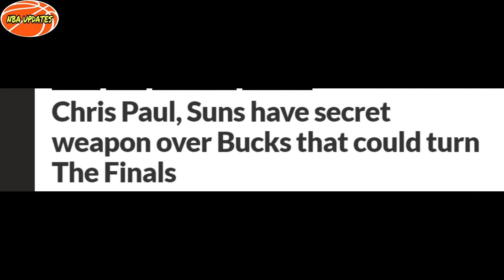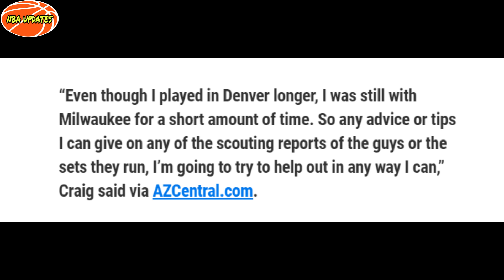ANG PLAYER NA SIGURADONG MAY CHAMPIONSHIP RING NA | JAYLEN BROWN ITATRADE NA | SIMMONS SA WARRIORS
NBA UPDATES